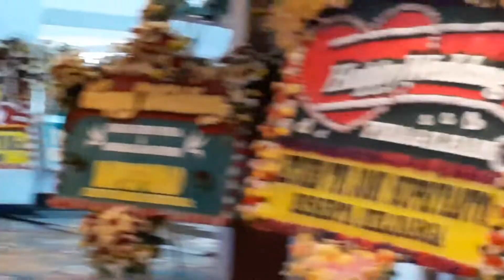WEDDING(2)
WEDDING

éL Hotel Royale. BANDUNG.